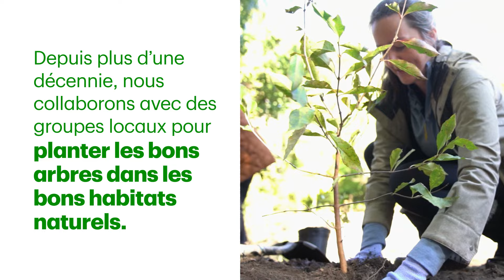Journées des arbres TD : Impliquez-vous!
Vous voulez redonner à votre collectivité? Venez planter des arbres et arbustes avec nous.

Nous aidons à créer une planète plus dynamique, un arbre à la fois.

S'inscrire: JourneesDesArbresTD.com